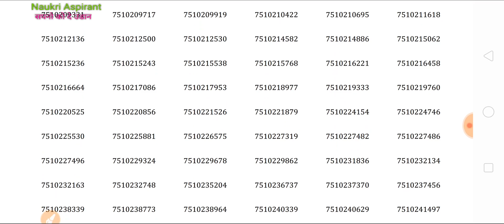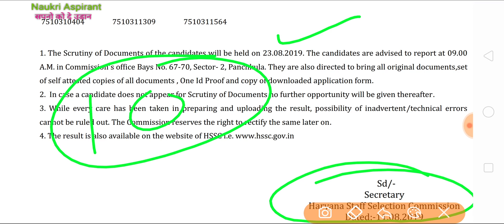HSSC की तरफ से आयी खुशखबरी । आ गया Food Supply Sub-inspector का रिजल्ट